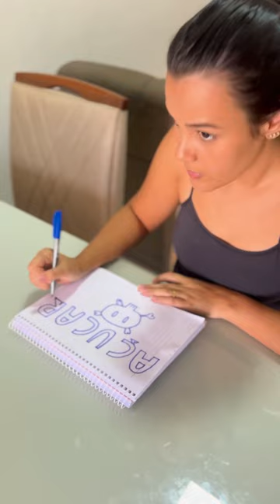Enfim a hipocrisia! Parte 1 😂